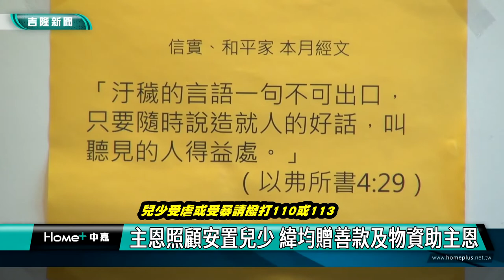新聞 基隆|受家暴兒少保護|主恩兒童之家|緯均弱勢關懷服務協會贈善款及物資幫忙主恩兒童之家|主恩照顧安置兒少 緯均贈善款及物資助主恩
主恩照顧安置兒少 緯均贈善款及物資助主恩

(中嘉吉隆新聞記者吳俊松/基隆報導)位在基隆市信義區深澳坑路的”主恩兒童之家”，專門收容安置基隆或是新北市政府轉介來，受虐或受暴接受保護的安置兒少，基隆市緯鈞弱勢關懷服務協會和基隆市議員宋瑋莉特地前往致贈兩萬元善款和大批的青菜水果麵條等物資感謝也協助主恩兒童之家照顧這群弱勢安置兒少！